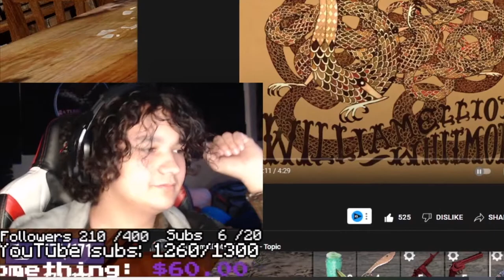Johnny Law : S H I F F